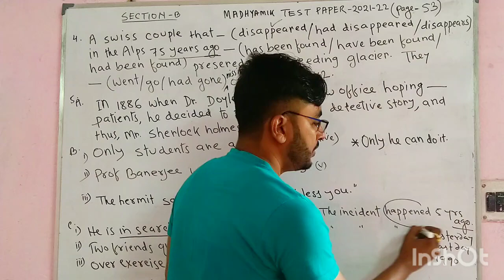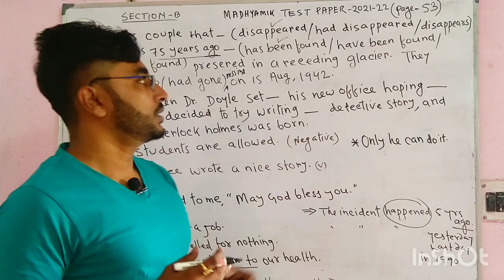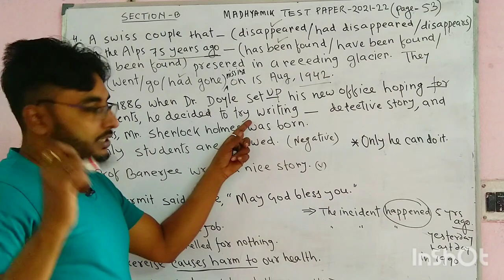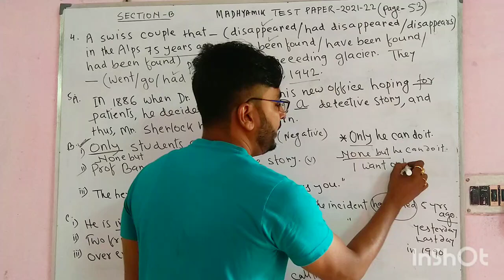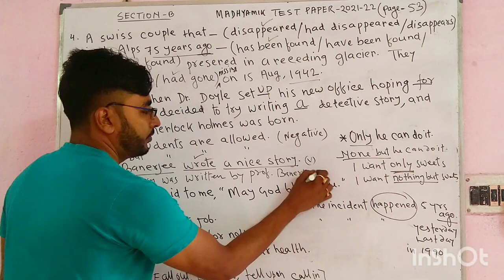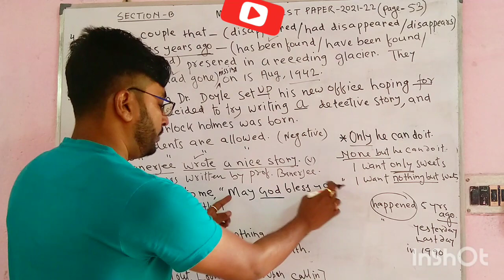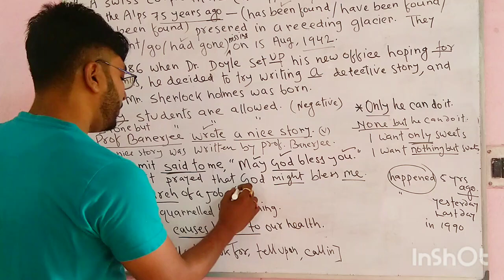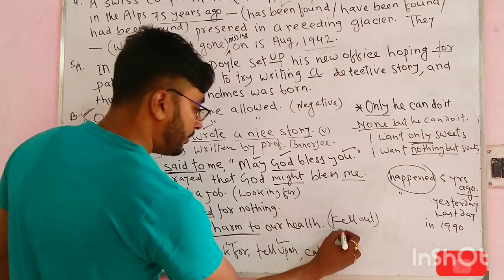Madhyamik parsad test paper 2022 English grammar(page 53)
❤️Personal letter